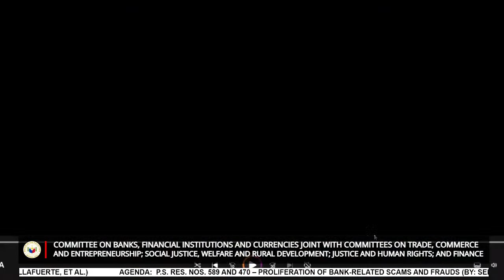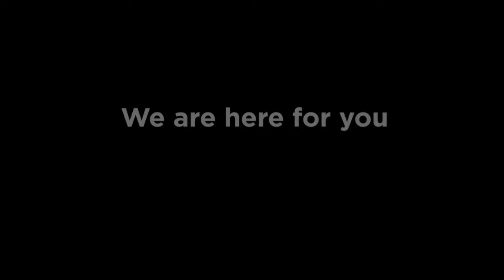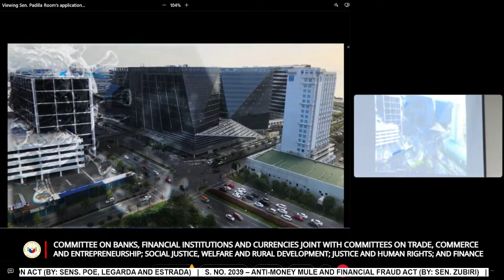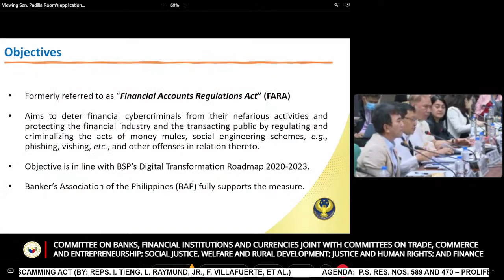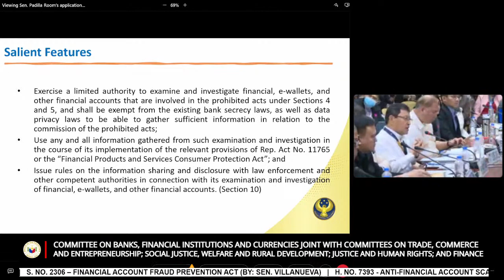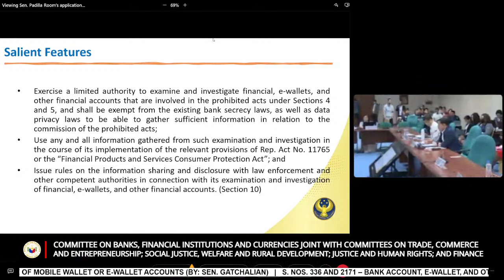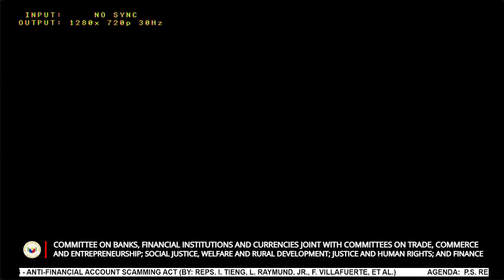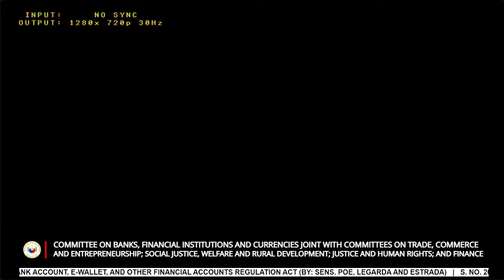Committee on Banks, Financial Institutions and Currencies (September 18, 2023)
Agenda: P.S. Res. Nos. 589 and 470 – Proliferation of Bank-Related Scams and Frauds (By: Sens. M. Villar and Hontiveros)

P.S. Res. No. 217 – Loan and Sale of Mobile Wallet or E-Wallet Accounts (By: Sen. Gatchalian)

S. Nos. 336 and 2171 – Bank Account, E-Wallet, and Other Financial Accounts Regulation Act (By: Sens. Poe, Legarda and Estrada)

S. No. 2039 – Anti-Money Mule and Financial Fraud Act (By: Sen. Zubiri)

S. No. 2306 – Financial Account Fraud Prevention Act (By: Sen. Villanueva)

H. No. 7393 - Anti-Financial Account Scamming Act (By: Reps. I. Tieng, L. Raymund, Jr., F. Villafuerte, et al.)